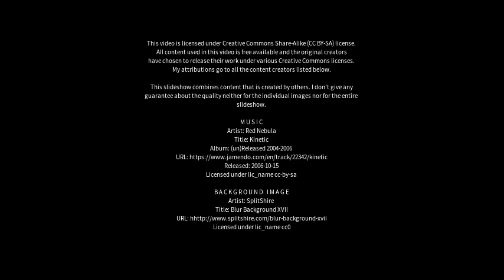Best places to visit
Best places to visit - Jitou (China) Best places to visit - Slideshows from all over the world - City trips, nature pictures, etc.